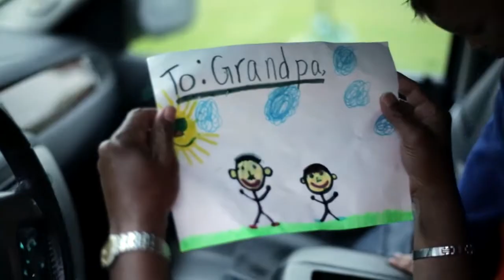Covenant HealthCare - Anthem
A video Brogan & Partners created for Covenant Healthcare.

You treat your family with extraordinary care every day, which is why when it comes to their health, more of you choose Covenant Healthcare. They specialize in extraordinary care from diagnosis to recovery. Extraordinary care for every generation.